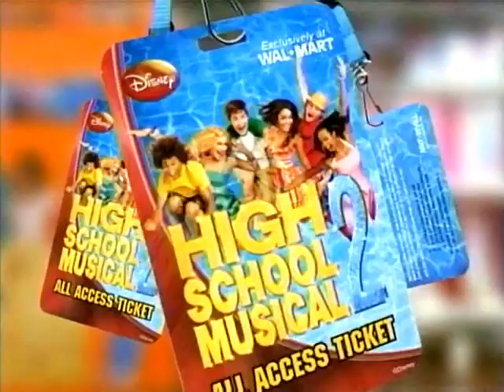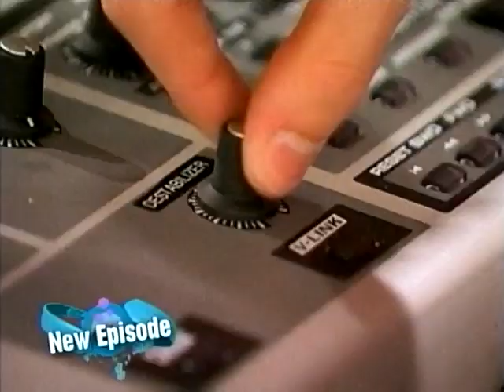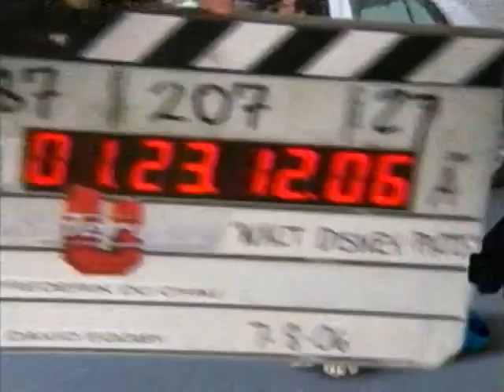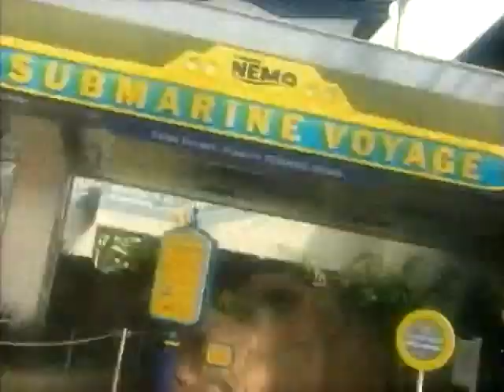07.26.2007 + Disney Channel